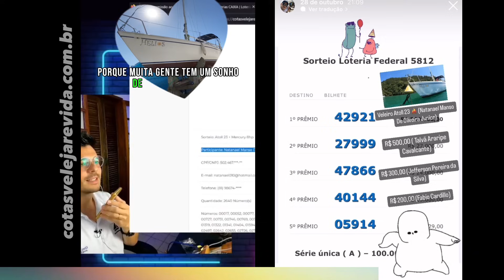É PRA MUDAR DE VIDA - PROJETO FAST 303 GO AWAY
22º Projeto Cotas Velejar é Vida : Veleiro Fast 303 - Go Away + FRETE até R$20.000,00
Por R$ 3,30 Você pode ganhar o Veleiro
Desde que nós começamos esses projetos o pessoal me pede um barco que dê para morar e mudar de vida mesmo. Esse veleiro Fast 303 mudou nossas vidas completamente. Foi a nossa transição da terra para o mar. Tenho certeza que trará muitas felicidades para o próximo dono ou dona!

Sobre o projeto:
 1ª Extração = 1º Prêmio-  Veleiro FAST 303 Ron Holland + FRETE ATÉ R$ 20.000,00***
2ª Extração = 2º Prêmio- R$ 2.000,00 (dois mil reais)
3ª Extração = 3º Prêmio- R$ 1.000,00 (mil reais)
4ª Extração = 4º Prêmio-  R$ 500.00 (quinhentos reais).
Extra: Os 05 maiores pagantes deste sorteio concorrerão a R$ 3.000,00 no pix.
O veleiro GoAway é o quinto Fast 303, construído sob supervisão da equipe inglesa que trouxe a FAST para o Brasil. Sua marcenaria permanece intacta, e alguns acessórios foram incorporados ao barco, tendo em vista melhorar seu conforto e desempenho.

Projeto: Ron Holland 1981

Material: fibra de vidro

Pé direito 1,83m

Motor Control 48hp TODO REVISADO

Acessórios:

Velas: enrolador, g1,g3,mestra

Âncora Bruce com corrente e 80m de cabo

Sete vigias

Três tomadas de ar

Sete catracas

Painel solar Siemens

Dois bancos de baterias com 370 Amp

Wc elétrico

Geladeira elétrica

Fogão 2 bocas e forninho com eixo

Radio Vhf

Mp3

Piloto Automático

Dog House, Bimini e targa

Plataforma com escada na popa

Pintura de casco com validade de 1 ano

* O BARCO ENCONTRA-SE EM UBATUBA - SP - Saco da Ribeira